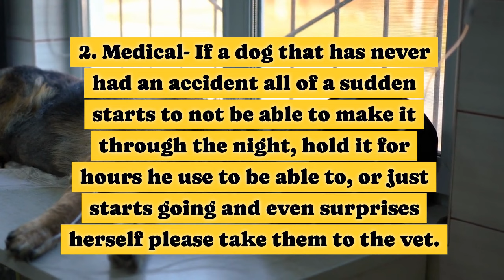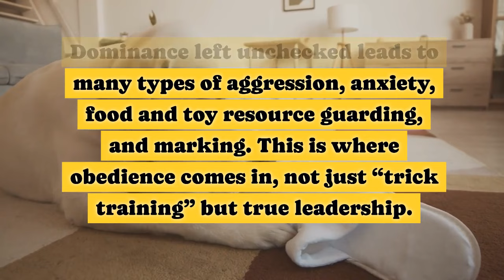3 Reasons Dogs Potty in the House | Off Leash K9 Training, Georgia